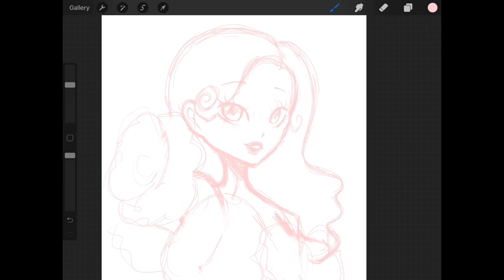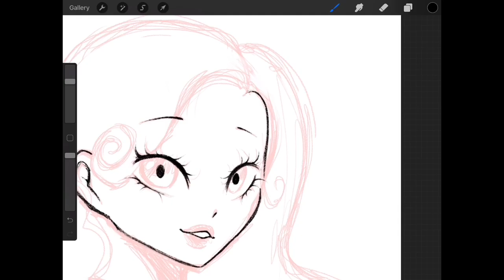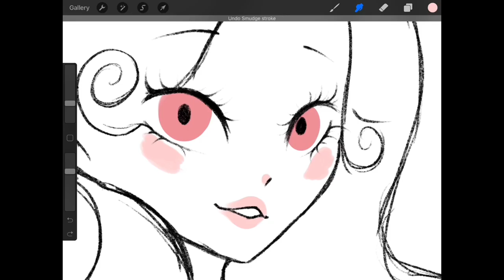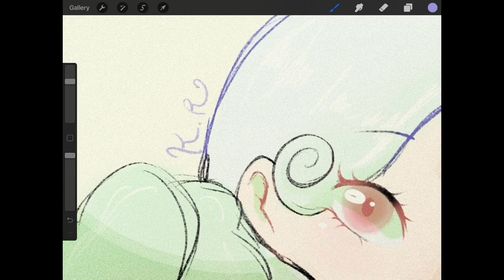Put Your Records On - Ritt Momney + speedpaint | [PLEASE READ DESC.]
This video is part of a series where I draw a picture based of how the song makes me feel. It is usually not based off of the lyrics.

If I had based this drawing off of the lyrics (and if I had read the lyrics before making this drawing), I would've drawn a black girl with curly hair because this song is about making black girls comfortable with their natural hair. However, I didn't. I also recognize that this song is originally by Corinne Bailey Rae, I just decided to use the version that Ritt Momney made because I had heard it most recently and was more motivated to do that version. (I also realize that the lyrics are exactly the same, which wouldnt change anything about my singing because I don't add any sort of backing track, but my weak excuse for that is that the tempo is different.) I will probably do this again with the original song by Corinne Bailey Rae. Thank you for both reading and watching!